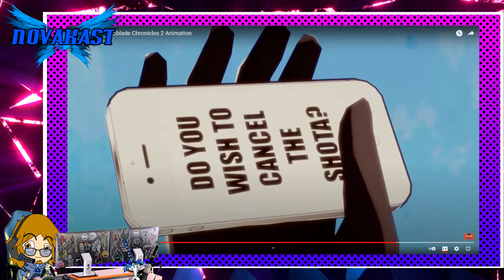Lawyer Up Pyra: Reaction to Daitomodachi | Novakast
- Rob:
        •@Rob_NovakastYT [Twitter]
        •@Novakast [TikTok]
    - MJ:
        •Professor_MJ [Twitch]
        •@ProfessorMJ_ [Twitter]
    - Magi:
        •Magikarpgosplash [Twitch & YouTube]
        •@MagikarpgoSP [Twitter]
    - Aden:
        •Phayn [YouTube]
        •PhaynIngmar [Twitch]
        •@PhaynIngmar [Twitter]
    - Sage:
        •DeathTheSage [Twitch]
        •@DeathTheSage [Twitter]

•Join us for our weekly livestreams on Saturday and Sunday evenings -- both starting around 7:30PM Pacific Time!